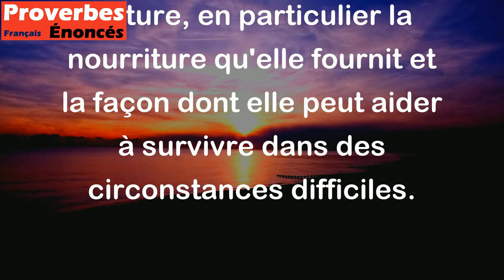Le pauvre homme n'a que deux amis - sa pomme de terre et son cochon. - Proverbe Irlandais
Le proverbe irlandais "Le pauvre homme n'a que deux amis - sa pomme de terre et son cochon" fait référence à la vie difficile des personnes qui sont économiquement désavantagées. Ces personnes peuvent compter sur leur nourriture de base, comme la pomme de terre, et leur animal de ferme, comme le cochon, pour leur fournir de la nourriture et de la compagnie. Ce proverbe illustre également le lien étroit entre les personnes pauvres et la nature, en particulier la nourriture qu'elle fournit et la façon dont elle peut aider à survivre dans des circonstances difficiles.